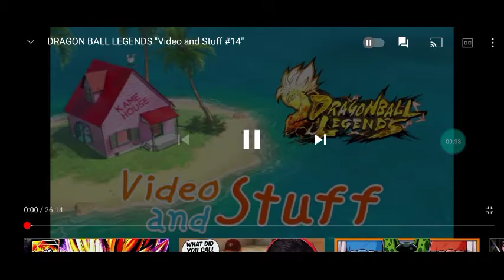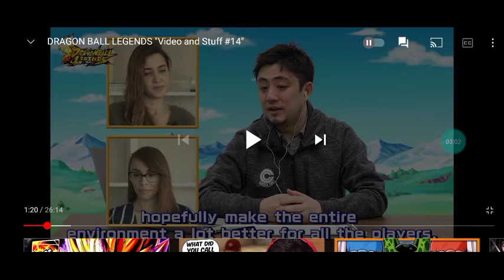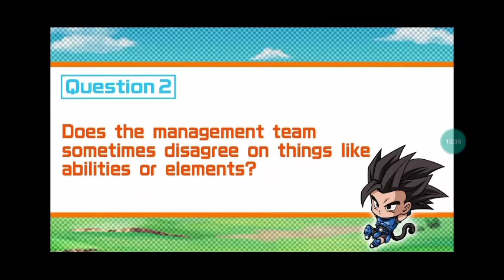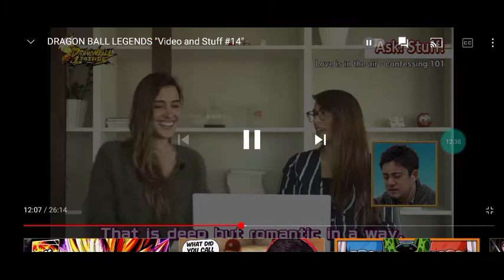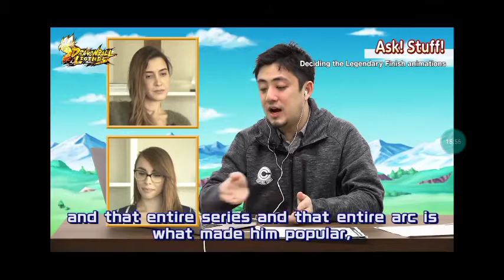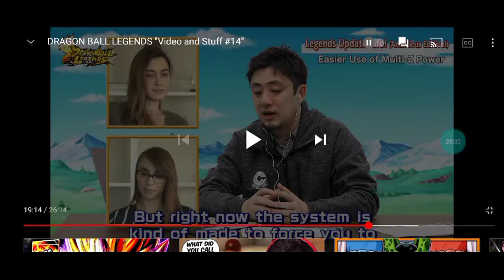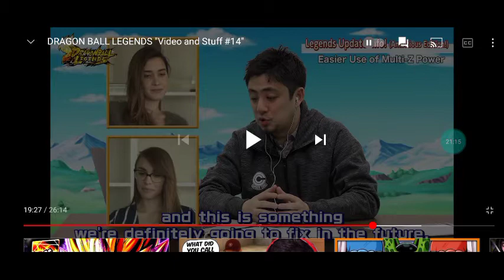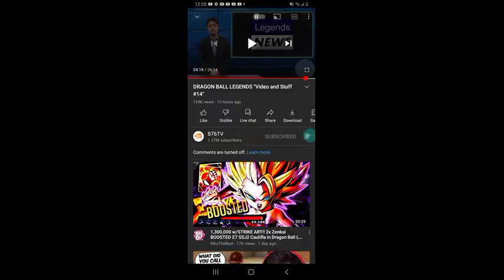LF SSJ4 GOKU SEEMS DEADLY (DBL News Reaction)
A DEADLY MONKEY